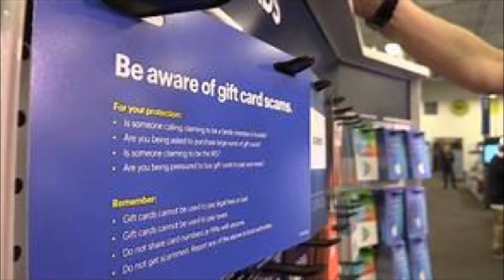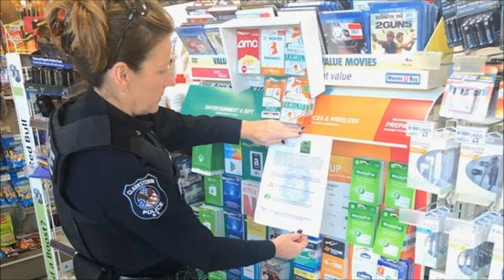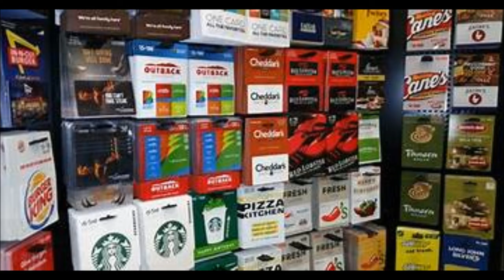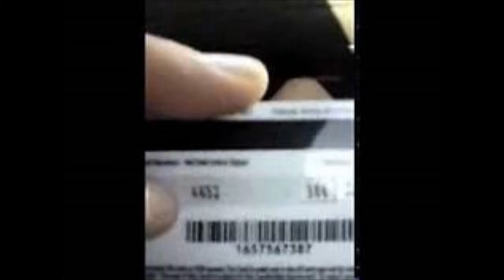WALMART SCAM ALERT!! | SHOPPERS BEWARE!! Upwards of $1 Million Stolen in Walmart gift card scam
Chinese national student collected upwards of $1 million in Walmart gift card scam.

The use of the following media material is protected by the FAIR USE CLAUSE of the U.S. Copyright Act of 1976, which allows for the rebroadcast of copyrighted materials for the purposes of commentary, criticism, and education.